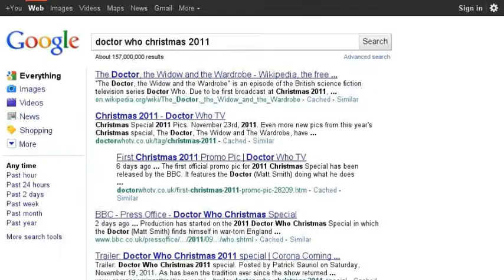HAPPY 48TH BIRTHDAY DOCTOR WHO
A QUICK SEARCH STORY FOR THE CHRISTMAS SPEACIAL PLUS A LITTLE GLIMPSE AT SOME OF SERIES 7 AND 50TH ANIVERSARY NEWS

2 YEARS TODAY
BRING ON THE 50TH

HAPPY BRITHDAY DOCTOR WHO